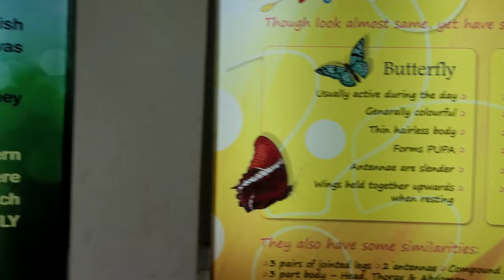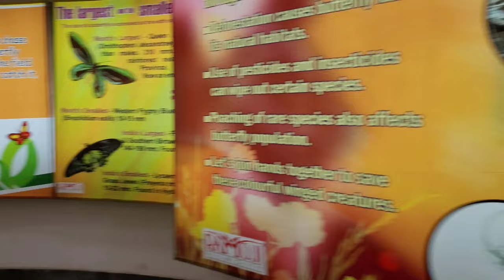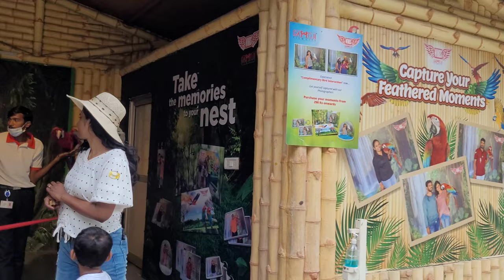Ramoji Big gardeen visit sabhi gardeen seen yhi kai hai